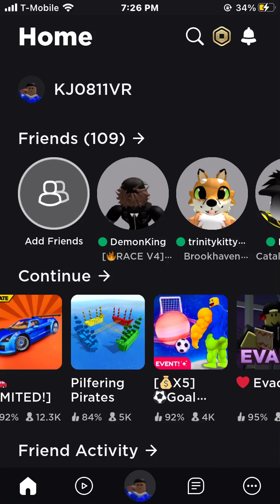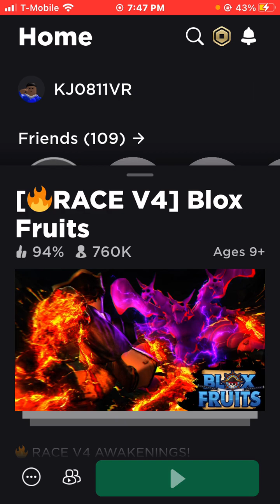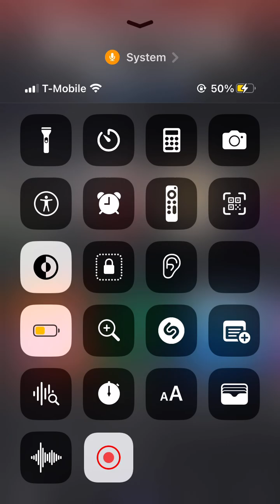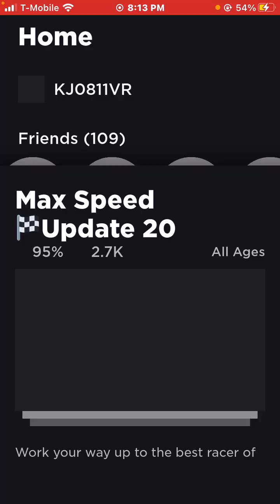￼Playing blox fruits and some other games